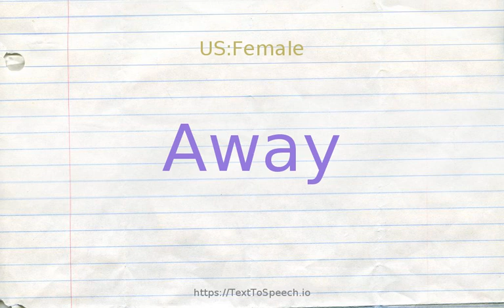How to pronounce away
Learn how to say Away in English correctly with TextToSpeech.io free pronunciation tutorials. American & British English pronunciation of male & female voices provided in videos. Check them out!

    Away definitions:
    (s): (of a baseball pitch) on the far side of home plate from the batter; "the pitch was away (or wide)"; "an outside pitch"
    (a): used of an opponent''s ground; "an away game"
    (r): from a particular thing or place or position (`forth'' is obsolete); "ran away from the lion"; "wanted to get away from there"; "sent the children away to boarding school"; "the teacher waved the children away from the dead animal"; "went off to school";
    (r): from one''s possession; "he gave out money to the poor"; "gave away the tickets"
    (r): in reserve; not for immediate use; "started setting aside money to buy a car"; "put something by for her old age"; "has a nestegg tucked away for a rainy day"
    (r): out of the way (especially away from one''s thoughts); "brush the objections aside"; "pushed all doubts away"
    (r): out of existence; "the music faded away"; "tried to explain away the affair of the letter"- H.E.Scudder; "idled the hours away"; "her fingernails were worn away"
    (r): indicating continuing action; continuously or steadily; "he worked away at the project for more than a year"; "the child kept hammering away as if his life depended on it"
    (r): in a different direction; "turn aside"; "turn away one''s face"; "glanced away"
    (r): in or into a proper place (especially for storage or safekeeping); "put the toys away"; "her jewels are locked away in a safe"; "filed the letter away"
    (r): at a distance in space or time; "the boat was 5 miles off (or away)"; "the party is still 2 weeks off (or away)"; "away back in the 18th century"
    (r): so as to be removed or gotten rid of; "cleared the mess away"; "the rotted wood had to be cut away"
    (r): freely or at will; "fire away!"